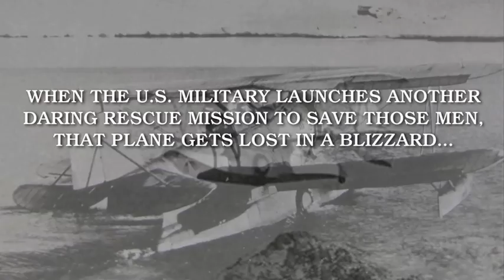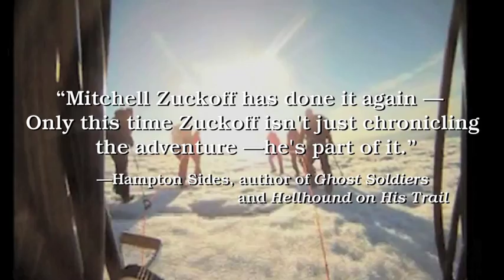FROZEN IN TIME/ Mitchell Zuckoff Book Trailer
On Sale Now: FROZEN IN TIME: An Epic Story of Survival and a Modern Quest for Lost Heroes of World War II by MITCHELL ZUCKOFF, author of the New York Times bestseller, LOST IN SHANGRI-LA

A Barnes & Noble Best Book of the Month
An Indie Next Pick
An Amazon Best Book of the Month
An Apple iBookstore Editor's Choice

"Once again, Mitchell Zuckoff has uncovered a thrilling historical tale and told it masterfully. Seamlessly interweaving the past and the present, FROZEN IN TIME is one of those epic adventure stories that will hold you in its grip from beginning to end."
   — David Grann, author of The Lost City of Z

"Detailed, tension filled, and gripping."
   — Library Journal

"An . . . exciting account involving characters of enormous courage and stamina."
   — Kirkus Reviews

"FROZEN IN TIME is rigorously researched, beautifully told, and absolutely compelling from start to finish, a true adventure story that takes us deeply into the heart of what it means to serve a cause higher than oneself. This is essential reading for anyone who needs a reminder of the potential for heroic goodness in each of us. Mitch Zuckoff has done it again!"
   — Andre Dubus III, author of House of Sand and Fog Andre Dubus III

"Mitchell Zuckoff has done it again—he's found another amazing World War II story that everyone else somehow missed. Only this time Zuckoff isn't just chronicling the adventure—he's part of it. FROZEN IN TIME is a beautifully-written war yarn, but at its heart, it's a non-fiction mystery—the tale of a group of heroes united in a desire to solve a riddle buried in the Arctic ice."
   — Hampton Sides, author of Ghost Soldiers and Hellhound on His Trail

"A gripping, moving tale, suspensefully told—whose final act takes place today."
   — Adam Hochschild, author of To End All Wars: A Story of Loyalty and Rebellion, 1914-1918

"In this harrowing true-life adventure ... Zuckoff's gripping narrative unfolds with immediacy and verve as men in fetid snow caves and sputtering aircraft pit their dogged camaraderie and desperate, white-knuckle improvisations against the fury of an Arctic winter."
   — Publishers Weekly (starred review)